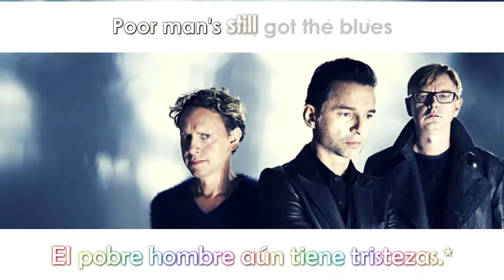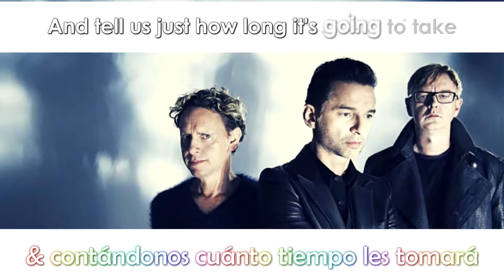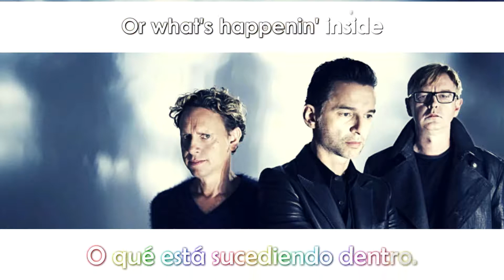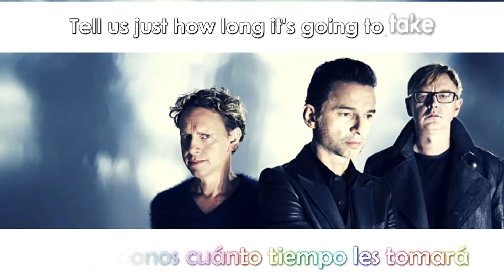Depeche Mode - Poorman (Sub Español)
*La interpretación de "Poor man’s still got the blues" puede variar, según el contexto podemos definir los términos de esta canción en "El pobre hombre aún tiene tristezas.", o si bien prefieren, "El pobre hombre aún entiende el blues."

Título de la canción: Poorman (Pobre hombre).
Autor: Martin L. Gore.
Traducción: Hiragizawa シカオ
Karaoke & Edición: Hiragizawa シカオ

Si deseas la letra en español puedes buscarla en mi blog